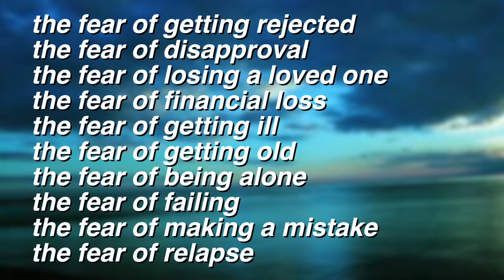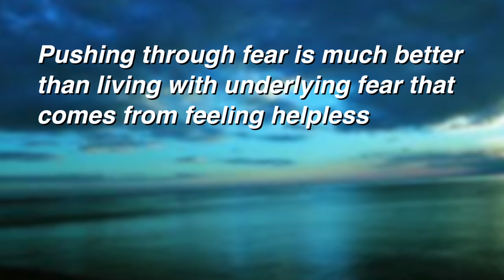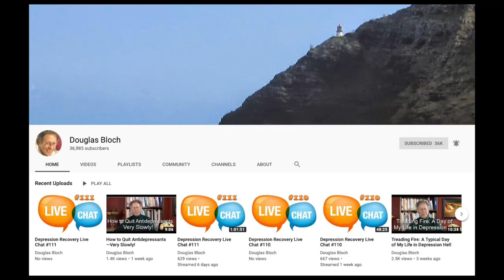Flashback Friday - The Fear Behind All Fears and How to Overcome It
In this video, author and mental health educator Douglas Bloch shares a previous video reveals that the one fear behind all of our fears--the fear of not being able to cope with what comes our way. Using a few simple affirmations, we can develop the courage to move forward in spite of our fears. Once we do the thing we fear, the fear no longer exists.